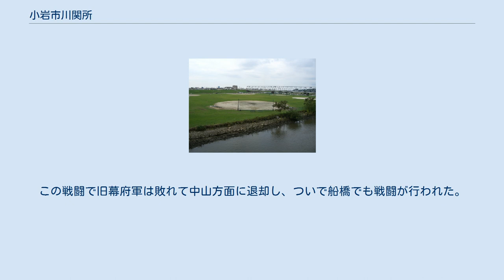小岩市川関所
小岩市川関所の位置 京成電鉄鉄橋約50ｍ南の江戸川河川敷の辺りに小岩市川関所はあった。
 小岩市川関所（こいわいちかわせきしょ）は、現在の東京都江戸川区北小岩にあった関所である。
佐倉道（水戸佐倉道）に設置された。
 1616年（元和2年）、江戸幕府により小岩と対岸の市川を結ぶ江戸川の定船場（小岩市川渡し）に番所が設けられ、万治年間（1658年-1661年）に関所となった。
「諸国御関所書付」によれば、小岩市川関所は、房川渡中田関所、金町松戸関所、小仏関所、新郷川俣関所に並ぶ重要な関所とされ、関所を通るには名主の発行した手形や通行証明書が必要であった。
関所では陸路の「入鉄炮に出女」だけでなく、船の往来も監視した。
1869年（明治2年）に関所は廃止され、1904年（明治37年）に小岩市川渡しは廃止された。
 小岩市川関所の設置された付近は、佐倉道と元佐倉道が合流し、岩槻街道にも接する交通の要衝で、江戸時代には御番所町（ごばんしょまち）と呼ばれた。
現在の京成電鉄江戸川駅から南へ蔵前橋通りに至る道路部分が、史跡として江戸川区登録文化財となっている。
 1868年5月24日（慶応4年閏4月3日）、新政府軍と、江原素六の率いる旧幕府軍とが江戸川両岸に対峙し、小岩市川関所付近で激しい戦闘を行った。
この戦闘で旧幕府軍は敗れて中山方面に退却し、ついで船橋でも戦闘が行われた。